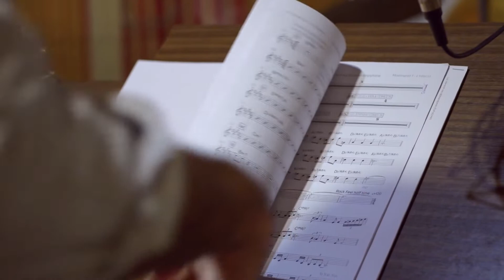Ipostasi *Dante Alighieri Jazz Suite*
Ipostasi is the melody that closes the suite, closing this journey through Dante's three worlds. Gospel peeps out here, supported by very few chords. We are in a country church and the congregation sings and sings the melody that the pastor proposes. The intensity grows, the harmony seems to follow this ecstasy, taking all the instruments with it and completely stripping them of any unnecessary clothing. A thunderbolt, flames all around, Dante finally understands that God is one and triune: but in the same instant everything ends, he escapes again. The melody ends, the DAS700 has completed its journey.

The entire suite is based on Dante Alighieri's Divine Comedy. Commissioned by the Dante Alighieri Committee of Genk for the 700th anniversary of the poet's death, the work is my personal transcription into music, for jazz quartet and string quartet, of the poet's journey through the three worlds: Hell, Purgatory and Paradise.
In full respect of Dante's numbering, the suite was conceived in three movements of about nine minutes each and an overture of about one minute that accompanies Dante towards the mysterious door masterfully transformed into reality by Rodin, the door to hell. After a careful study of the construction of the famous poem, I extrapolated some basic concepts such as endecasyllables and chained rhymes and tried to apply these rules to the harmonic and melodic construction.

With the careful and sensitive work of writing and orchestration, I have tried to highlight the scenes in this story that fascinated me most, accompanying the listener just as the guides do: Virgil, Beatrice and Saint Bernard with Dante.
Yes, I am a jazz musician, but my course of study led me to complete not only the jazz conservatory but also the classical conservatory, which is why I tried to sew together intense sound textures to obtain a unique garment by combining a jazz quartet (tenor/soprano saxophone, piano, double bass, drums) and a string quartet. The resulting garment is a dress that I think is suitable for this journey, transporting the listener's ear to these worlds, drawing strength from different musical roots, blues, jazz, classical counterpoint, madrigals. Roots with which the stem of the suite supports itself.